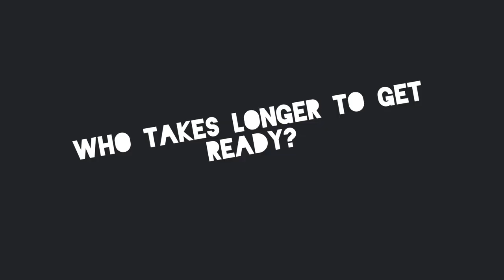ALL STAR MR & MRS CHALLENGE (pt 2)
Part 2 of the Biceps & Banter Mr & Mrs Challenge

Harry gets the questions wrong again, and even asks a question that can't be answered properly

There is very little nutrition or training help in this video, but it will make you laugh